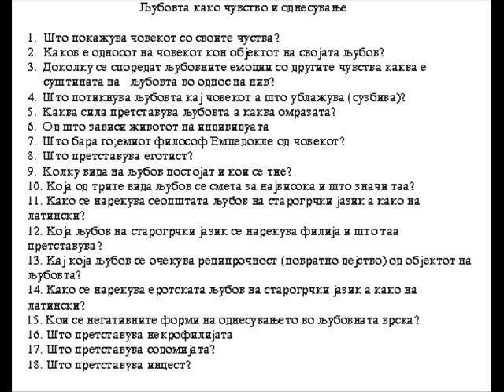Љубовта како чувство и однесување